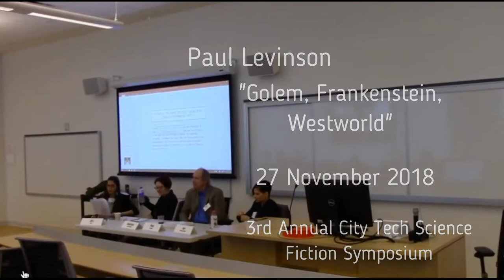Golem, Frankenstein, Westworld - A Talk by Paul Levinson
I talk about "Golem, Frankenstein, Westworld" at The Third Annual City Tech Symposium on Science Fiction: 200 Years of Interdisciplinarity Beginning with Mary Shelley’s Frankenstein, New York City College of Technology, CUNY, 27 November 2018.  On the panel with me, from left to right: Jill Belli (moderator), Anastasia Klimchynskaya, and Joy Sanchez-Taylor.  Q & A after my talk with questions at the beginning by Marleen Barr and Aaron Barlow, and later on by Eric Rabkin. (I don't know the names of the other questioners).  More about Frankenstein and the Golem